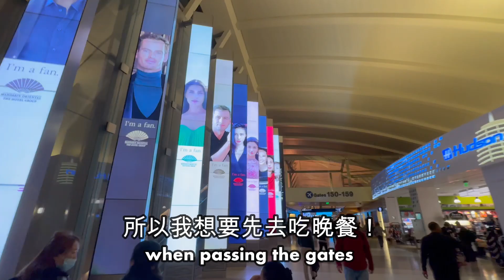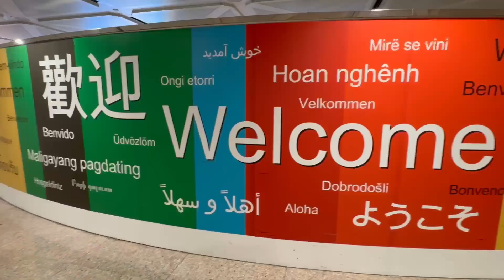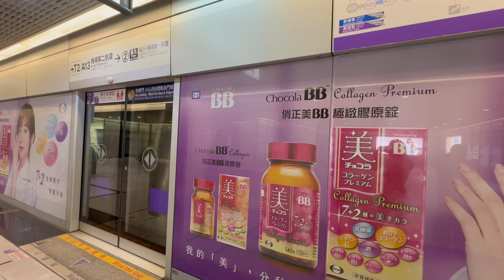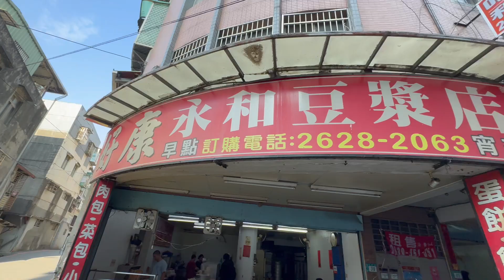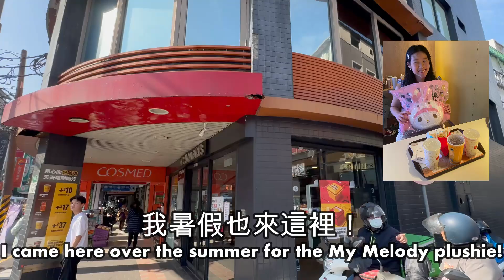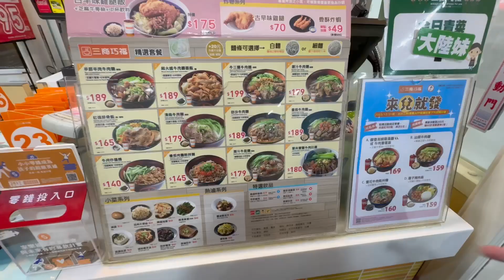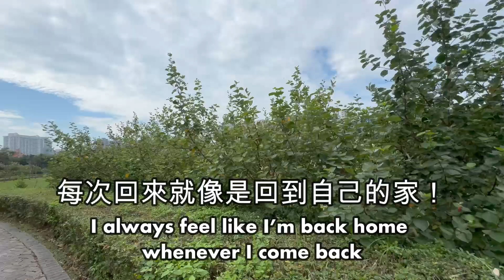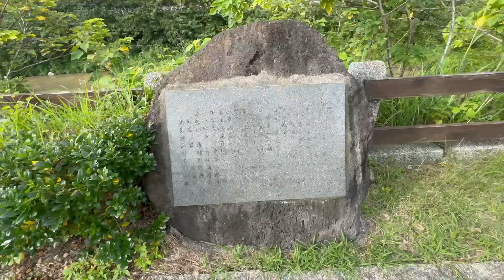LAX to Taiwan! 🇹🇼 SO MUCH GOOD FOOD!!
Come with me to Taiwan! From LAX to Taiwan! SO MUCH GOOD FOOD EVERYWHERE!